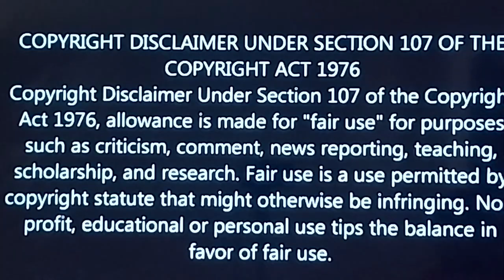Mayor of Oakland raided by fbi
Watch as the Mayor of Oakland, Sheng Thao, faces a shocking raid by the FBI in this riveting video. Don't miss out on this breaking news story that has everyone talking.